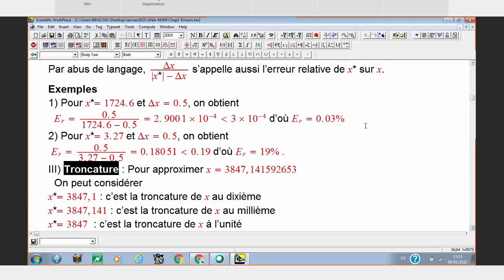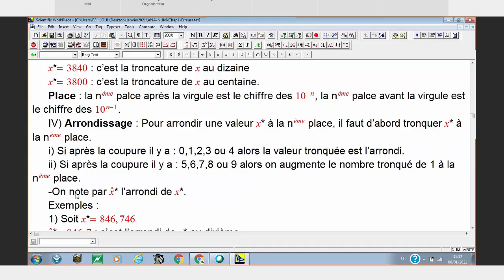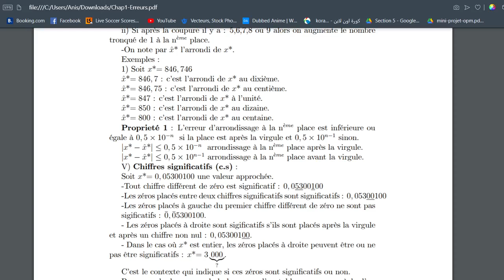MathInfo - Cours 1 - Part 1